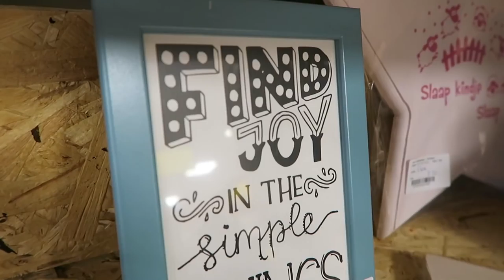ALLES MOET WEG | JOUW MARKTKRAAM | Vlog #149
Alles wat overbodig is moet weg. Minimalisme is heerlijk. Een opgeruimd huis en ook nog een zakcentje verdienen? Door Jouw Marktkraam combineer je beide. En ik vond het super leuk om te doen.